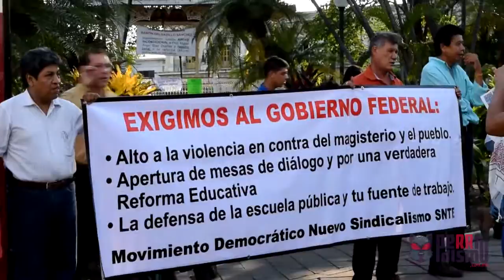Maestros de Colima protestan por Oaxaca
Durante doce horas —desde 8 de la mañana a 8 de la noche—, profesores, estudiantes y ciudadanos colimenses manifestaron su solidaridad con el movimiento magisterial de Oaxaca, su rechazo la reforma educativa y a la violencia ocurrida el domingo pasado en Nochixtlán.